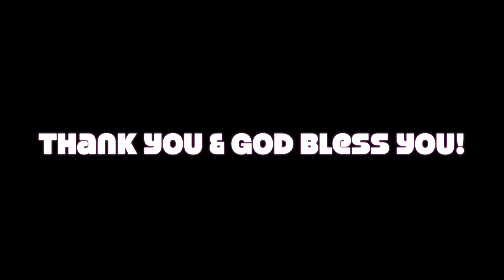Yesoe's Letter to Churches (English)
I am Yesoe Yoon. Here is my district 17th. The 17th House District includes all or parts of Skokie, Evanston, Glenview, Golf, Morton Grove, Wilmette, and Northbrook. Spread the words and Vote for Republican Yesoe Yoon! Restore our Illinois. Let's get Illinois back on track.